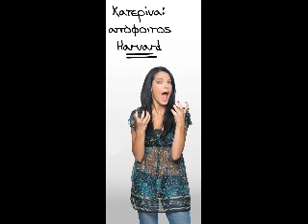The Anomalies-Employee of the month {i genia twn 592 eyrw]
ena videaki pou eftiaksa me to tragoudi kai tous stixous,mazi me kapoies fotographies!!ΣΤΙΧΟΙ¨ opening with chorus:
I am the employee of the month
I've got a badge up on my front
So strike me down down down
So strike me down, strike me down
(2x)

I'm a full-top starlet and free to use it
I'm abusing music, mommy won't approve it
Love them sticky carpets and made your shoes
Except move that ass like you used to move it

You did pretty honey so I love your blue lips
Love the smell of flowers so spark up the tulips
think I hang around and then the way to the newsbits
I'm a dirty little pervert in a second of a ruthless

Chorus 1x

I'm a back-alley cat so watch my owls
Say to do the top of thing that made you drop your vowels
Kill it that's cool, like a homicidal.

I'm "just a step away"from just passing your bar.
I do the type of kind that made you women laugh and cry.
And then you ain't afraid to live, you're more afraid to die.
I just want to feel a little "hyper ray" inside.

Chorus